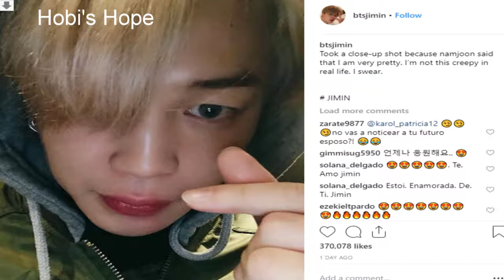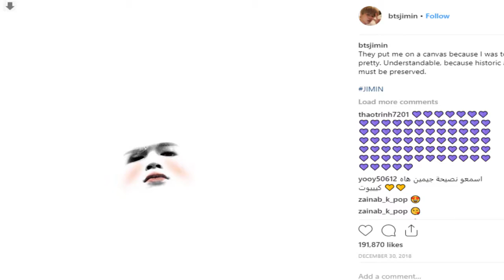If BTS had Instagram accounts (Jimin Edition)